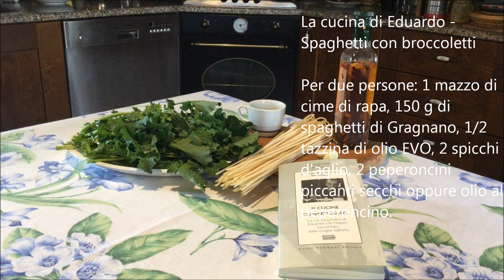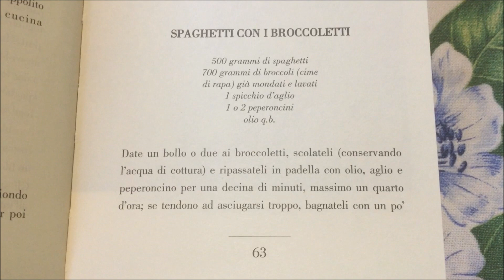La cucina di Eduardo - Spaghetti con broccoletti (videoricetta n° 1077)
La cucina di Eduardo - Spaghetti con broccoletti
Per due persone: 1 mazzo di cime di rapa, 150 g di spaghetti di Gragnano,  1/2 tazzina di olio EVO, 2 spicchi d'aglio, 2 peperoncini piccanti secchi oppure olio al peperoncino.